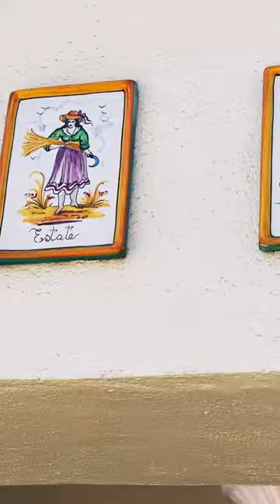Italian Seasons Paintings ❤️ || Awa’at Nassif Zeytoun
أوقات ناصيف زيتون